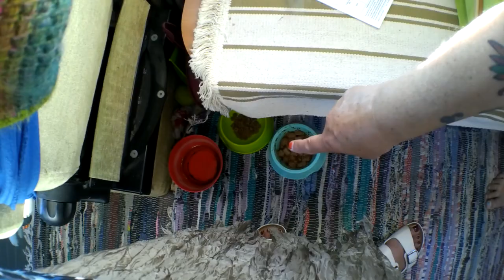Nouveau spot et haul courses chinois - Vlog Vivre en camping car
Un vendredi courses, ablutions, chez le chinois et peu de kilomètres pour arriver à notre nouveau spot.
Pour les ablutions à 3€

➡️ Ambre et ses écrits sur Amazon

Matériel camping-car :

Nos bricolages :

Dans nos cuisines :

Notre High tec' :

Nos livres :

Nos loisirs :